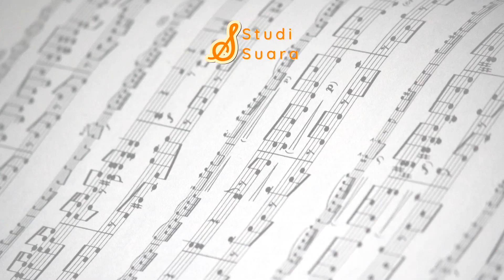Lagu Buatan Fans Untuk Vtuber... Apakah Bagus? | Ioforia & Ittou | "MUSICOMMENT"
Ioforia & ittou - Goresan Warna (ft. Evelyn, Keroro Suika, & Minamoto Arisa)